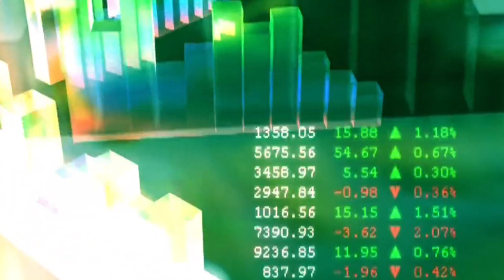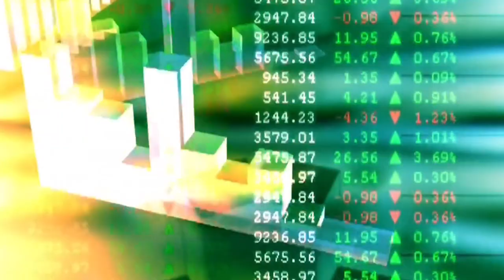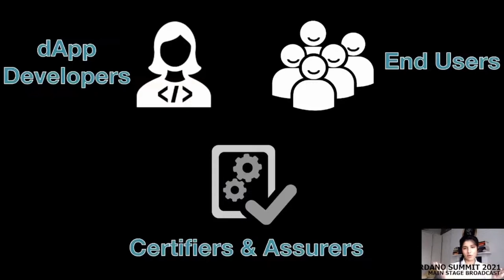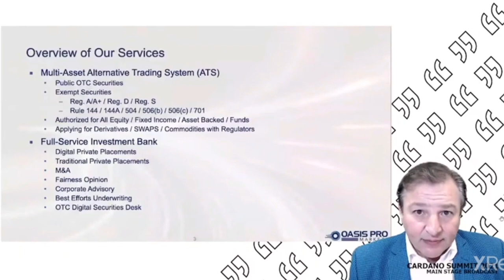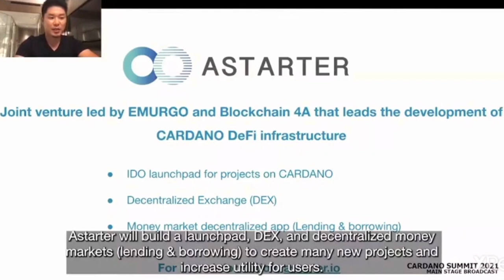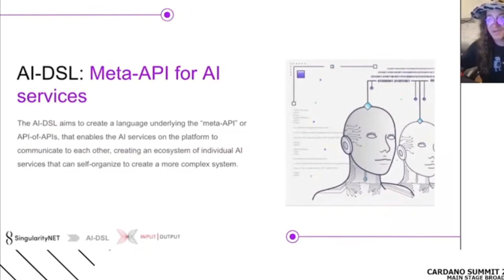ETH users Migrate to CARDANO - Cardano Summit 2021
Input Output CEO, Charles Hoskinson, opens the summit with his vision for the future of Cardano and the path to financial inclusion and empowerment for everyone, everywhere.
Cardano is built on the strongest blockchain foundations, and fuels change — for anyone, anywhere.
We've created the platform, and in the coming years our community will use it to solve the problems the world wants to solve.

For more summit content, head to summit.cardano.org - we'll be uploading new content regularly over the coming days.